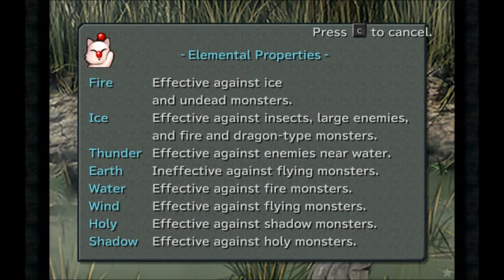★Final Fantasy IX - Part 6★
Believe or not, but I have NEVER played a Final Fantasy game before and I've decided to start my adventure with the IX :) I heard it is quite good, I almost bounced off from it, BUT I gave it another try. I will probably focus on the main storyline, even then the game should take quite a few hours to complete. As always, sit back, relax and enjoy!

Final Fantasy IX is a 2000 role-playing video game developed and published by Squaresoft.